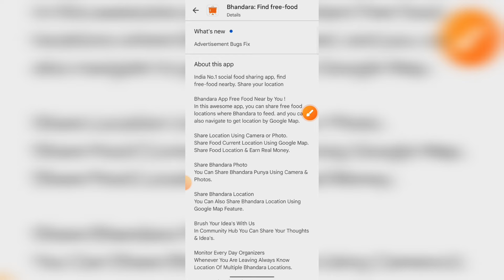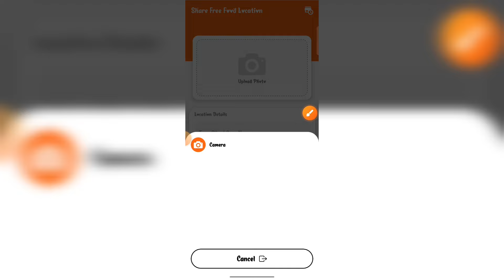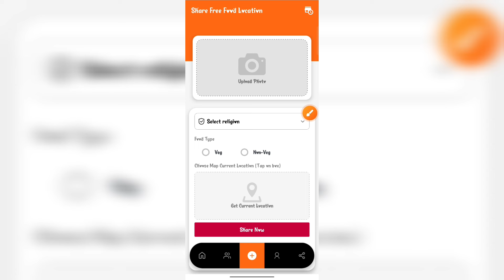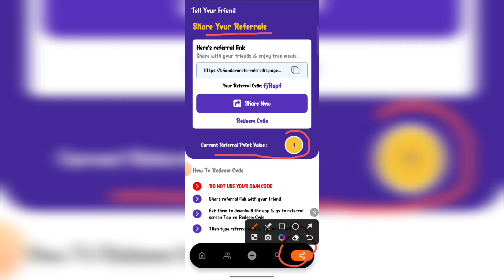Bhandara Find Free Food || Bhandara App Kaise Use Kare || Bhandara App Se Paise Kaise Kamaye